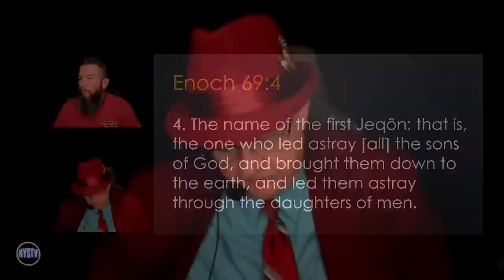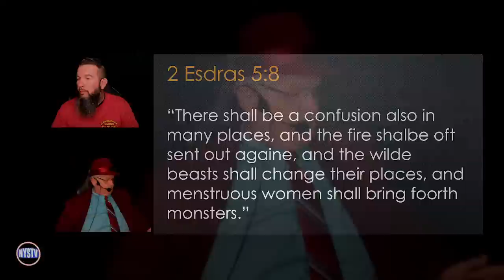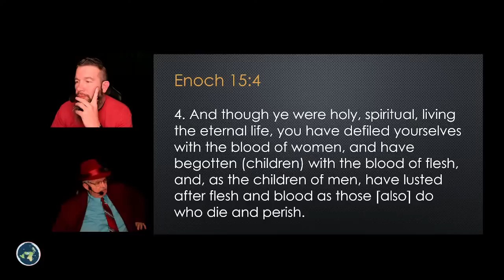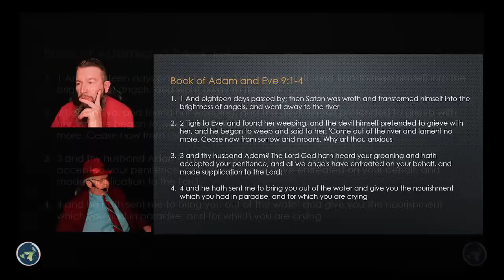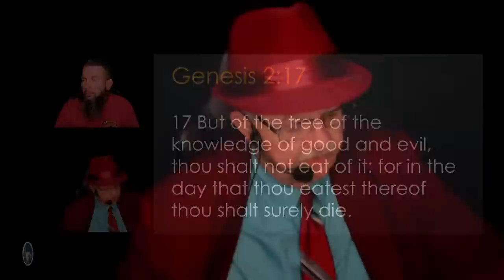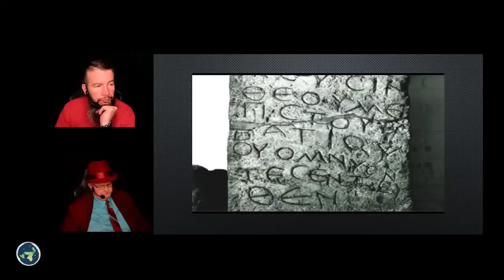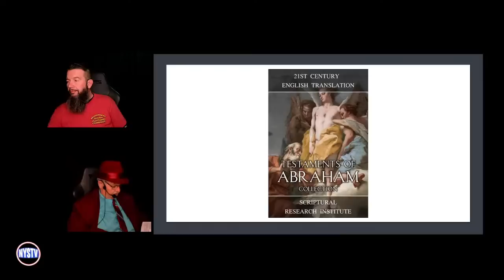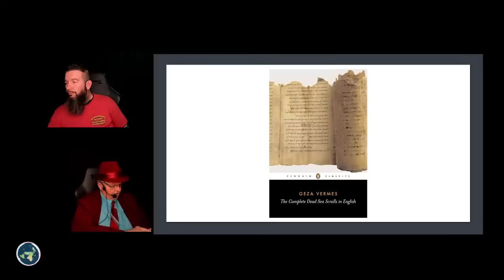Midnight Ride: When Angels Deserve to Die- Traitors to the Throne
The Book of Enoch refers to five Satans who are believed to be accountable for the present cursed state of our reality. By tracing this act of betrayal through the Bible, it becomes apparent that there is a comprehensive strategy to completely overthrow the Most High God and all those who bear His likeness.